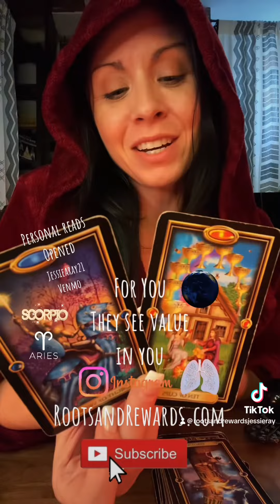They see value in you!